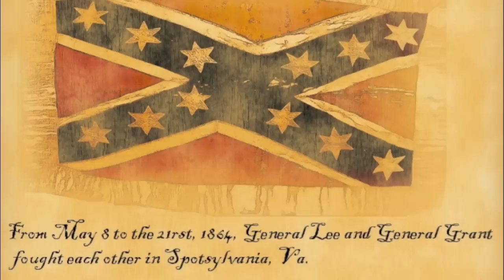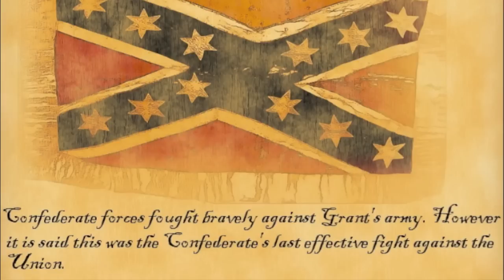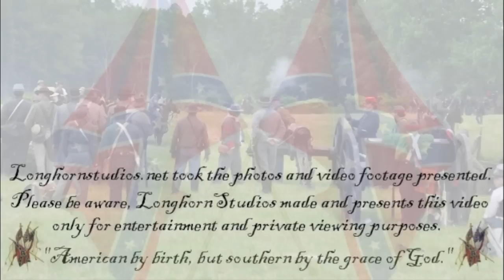HD720 Battle of Spotsylvania, VA Reenactment 2010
I attended a reenactment of the Civil War battle of 1864, the Battle of Spotsylvania Courthouse.  The reenactment took place on the same hollowed ground as the original battle.  Video made and posted for personal enjoyment only.